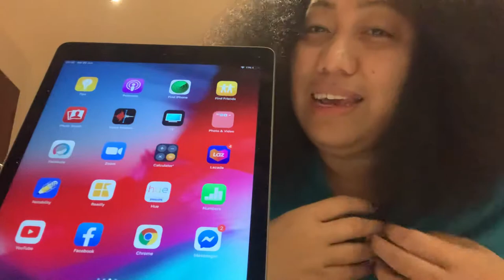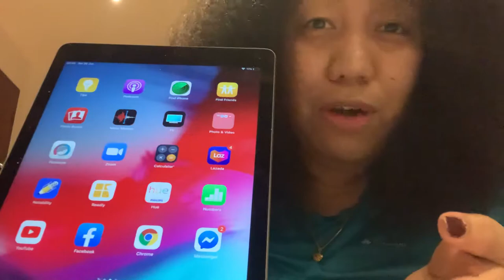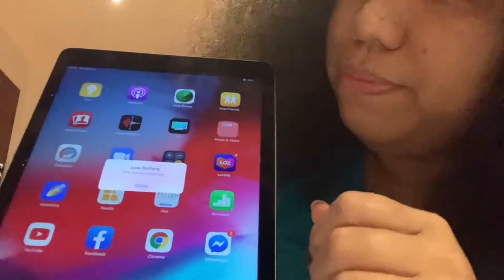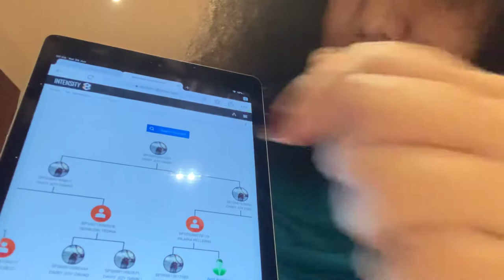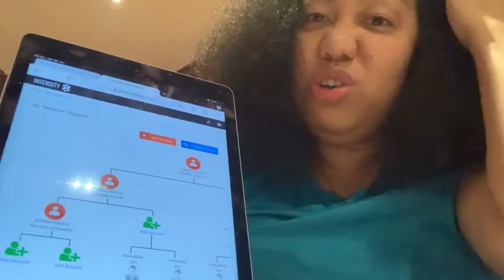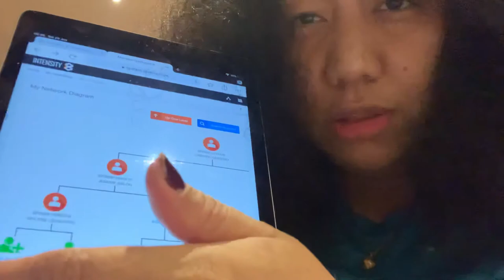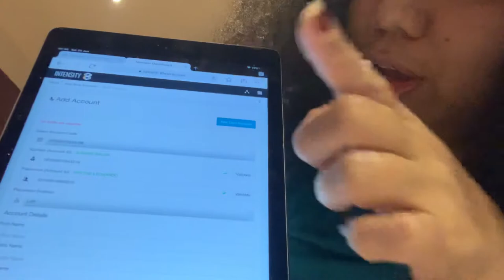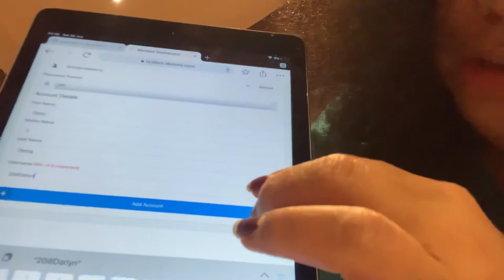How to add a dealer to your account sa i8 (be my business partner)